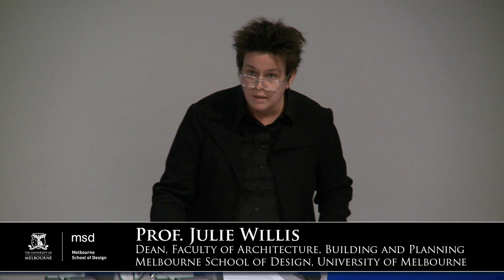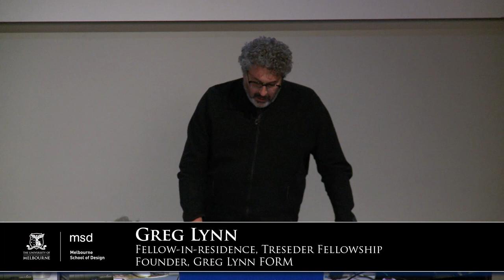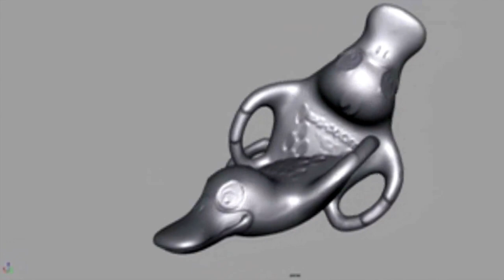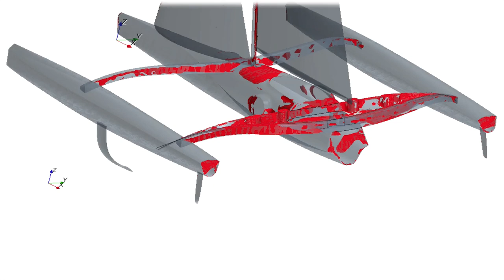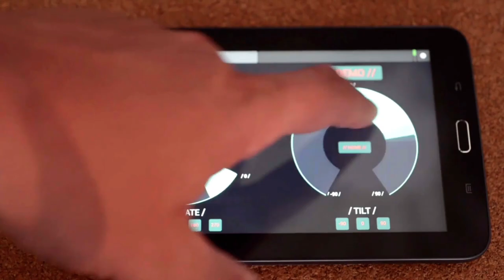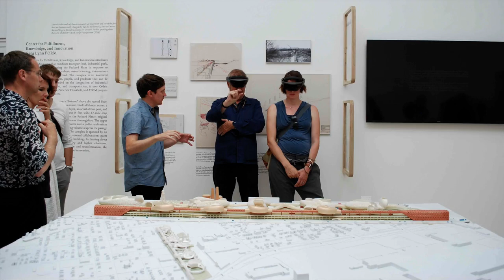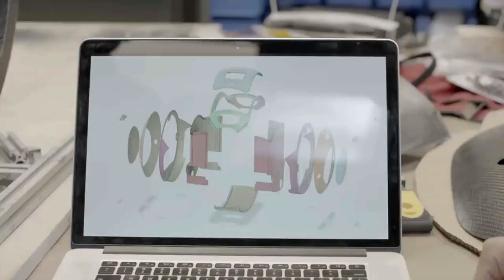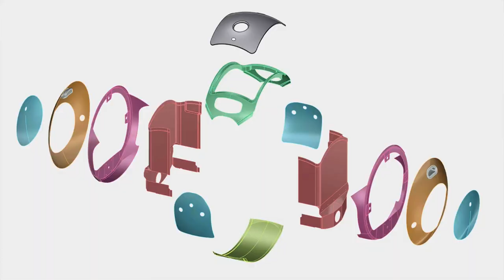Greg Lynn - Fast Forward from Animate FORM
6 September 2017
B117, Melbourne School of Design

About Greg Lynn:

In September Melbourne School of Design will host a public lecture by Greg Lynn, the first Fellow-in-residence as part of the Treseder Fellowship and an innovator in redefining the medium of design with digital technology as well as pioneering the fabrication and manufacture of complex functional and ergonomic forms using CNC (Computer Numerically Controlled) machinery. The buildings, projects, publications, teachings and writings associated with his office have been influential in the acceptance and use of advanced materials and technologies for design and fabrication. As design opportunities today extend across multiple scales and media, his studio Greg Lynn FORM continues to define the cutting edge of design in a variety of fields.

His work is in the permanent collections of the most important design and architecture museums in the world including the CCA, SFMoMA, ICA Chicago and MoMA. Because of his early studies in philosophy and architecture he has been involved in combining the realities of design and construction with the speculative, theoretical and experimental potentials of writing and teaching. In addition to designing consumer products utilizing new materials and manufacturing technologies with companies like Vitra, Alessi, Nike and Swarovski he is also a co-Founder and Chief Creative Officer of the Boston based intelligent lightweight mobility company Piaggio Fast Forward.

Lecture Synopsis:

Technology, culture and lifestyle are provoking new attitudes towards how we live, move and build.  What would have been called architecture is now fusing with entrepreneurship, robotics, transportation and logistics to expand the field of design into new intelligent products, spaces and environments.

Because architecture is a field defined by statics, it was appealing to look towards digital tools based firstly on animation and later on procedural processes as a way of innovating and challenging the status quo.  These tools, including Computational Fluid Dynamics (CFD) and Inverse Kinematics (IK), were initially used for the generation of forms that, after their conception, remained static.

Twenty-five years later, the experience and mastery of these methods has led to an expanded field of the design of robotic buildings (RV Prototype), high performance boats (Girlfriend Trimaran), intelligent furniture (Nike Micro-climate Chair), the application of Augmented Reality to design (Microsoft/Trimble HoloLens collaboration), spatial localization (Curbside Pick-up Pods) and the co-founding of an urban mobility company inventing autonomy for humans (Piaggio Fast Forward’s Gita).

Beyond buildings, the design of these products all involve dynamics rather than statics.  Yet, most of them are focused on the perennial concerns of architects, ranging from the human body in space and its ergonomics to city making and urbanism though the design of singular objects.

Greg Lynn is supported by the Robert Garland Treseder Fellowship and Creative Futures.